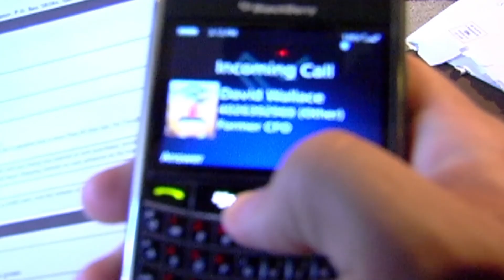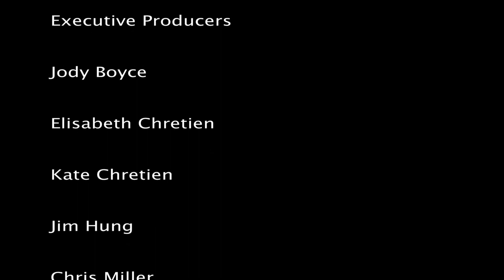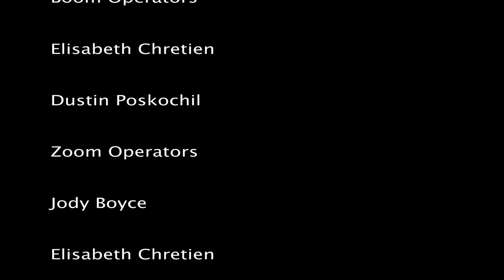Ghost Getters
Restored to the HD that it was shot in.